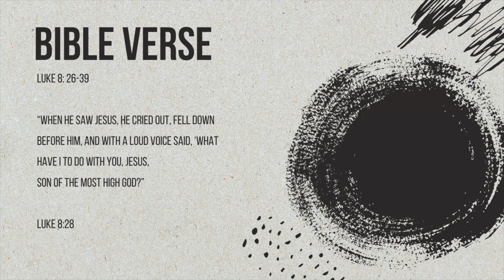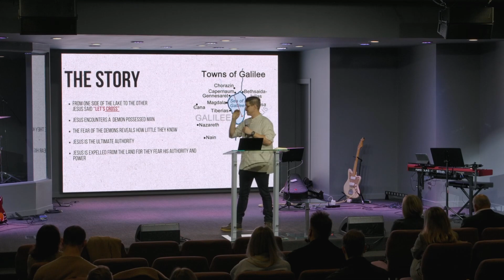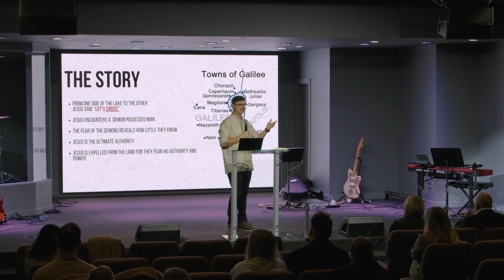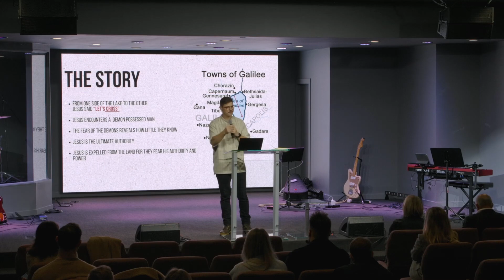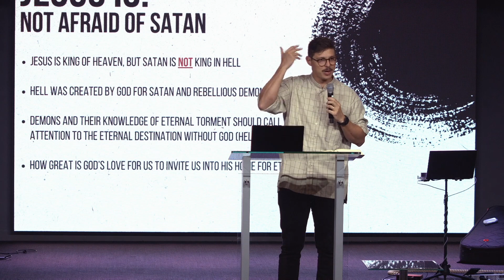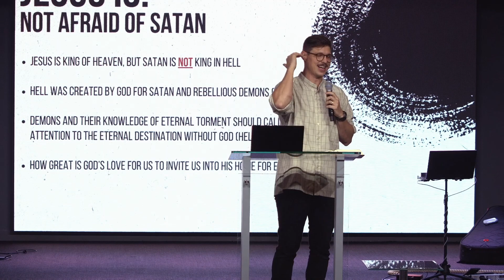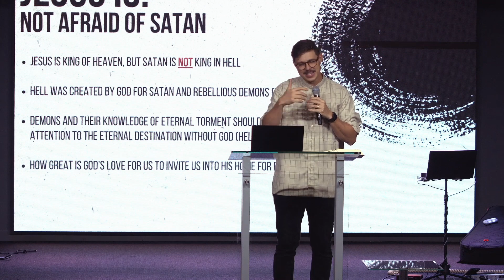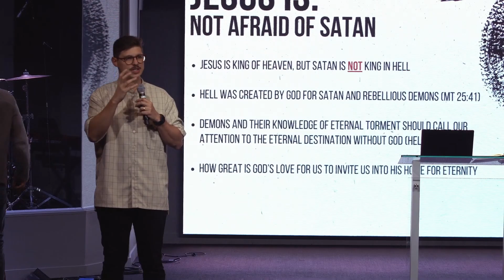Jesus Is God, Busy with Saving the Lost - Urbano De Borba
Language: English